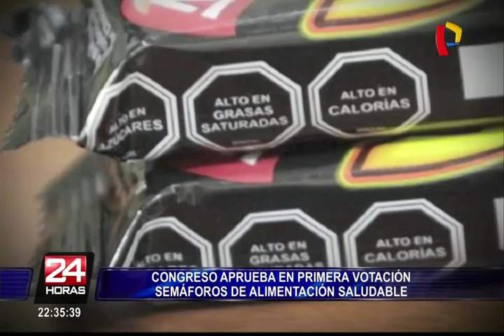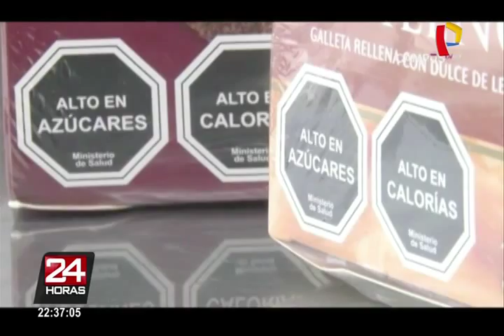Etiquetado de alimentos: Congreso aprobó cambiar los sellos por semáforo nutricional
Los alimentos y bebidas procesadas ya no tendrían las grandes advertencias de forma octogonal que indican que son altas en calorías, altas en azúcares o altas en grasas saturadas, sino tendrán el denominado semáforo nutricional.

La comisión permanente del Congreso aprobó en primera votación el cambio de etiquetado en productos alimenticios. Se cambiarán los sellos por uno que contenga un indicador tipo semáforo con colores rojo, verde y amarillo, los mismos que señalarían los niveles de algunos componentes. De acuerdo a congresistas de diferentes bancadas, la propuesta de los semáforos solo termina confundiendo al consumidor.

Ya que con este sistema se podrían generar hasta 329 combinaciones, lo que a decir de la parlamentaria Maria Elena Foronda de Frente Amplio sería inaccesible para el entendimiento de muchos consumidores.

Congresistas de Fuerza Popular, Peruanos por el Kambio y Apra votaron a favor del cambio de etiquetado. Los congresistas Yonhy Lescano y Maritza Glave denunciaron que detrás de esta propuesta hay intenciones para favorecer a las grandes empresas.